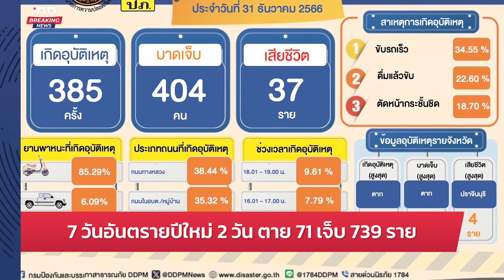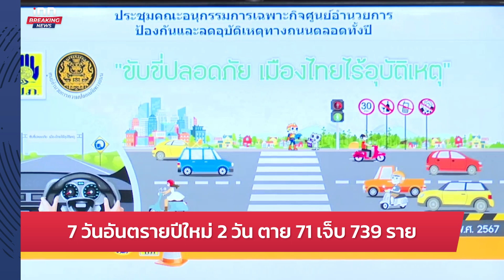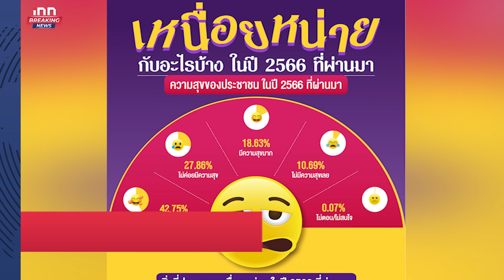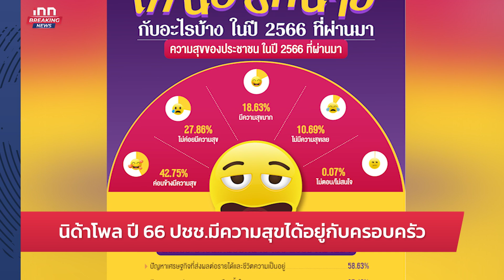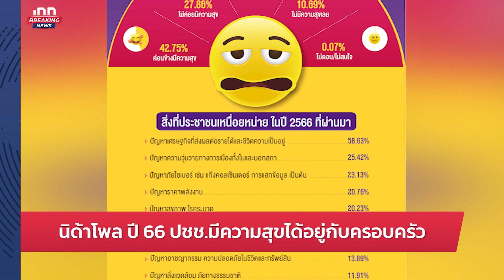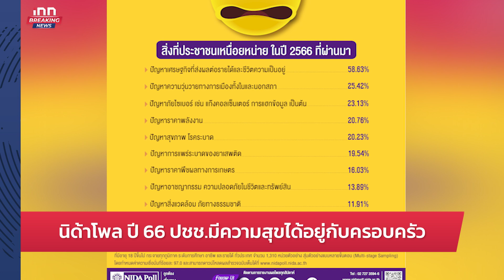7 วันอันตรายปีใหม่ 2 วัน ตาย 71 เจ็บ 739 ราย : 31-12-66 | iNN Breaking News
ศปถ.เปิดยอดตัวเลขอุบัติเหตุทางถนนช่วงปีใหม่วันที่ 2 พบอุบัติเหตุ 385 ครั้ง บาดเจ็บ 404 คน เสียชีวิต 37 ราย ด้าน ทวี ขอประชาชนให้ความร่วมมือเจ้าหน้าที่ ยันรัฐบาลไม่ต้องการให้เกิดความสูญเสีย

00:00  intro
02:12  นายกฯห่วงปชช.เคาท์ดาวน์ปีใหม่
03:44  นิด้าโพลปี 66 ปชช.มีความสุขได้อยู่กับครอบครัว
06:08  นราฯ อุทกภัยคลี่คลาย 9 อ.เหลือท่วมขัง 4 อ.
07:23  ปัตตานี สั่งเฝ้าระวังน้ำท่วมต่อเนื่อง-เร่งช่วย หวั่นฉี่หนู